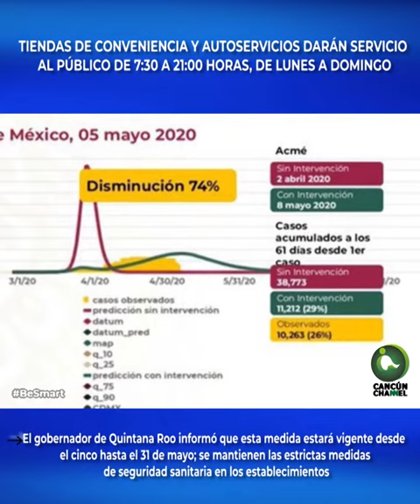TIENDAS DE CONVENIENCIA Y AUTOSERVICIOS DARÁN SERVICIO AL PÚBLICO DE 7:30 A 21:00 HORAS